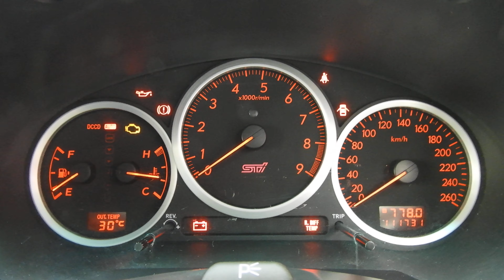GDB WRXインプレッサSTi Work18インチ パーソナルステア HKSエアクリ XYZ車高調 STiマフラー MEGANRACINGリアラテラルアーム タイベル交換済み(R2/10)